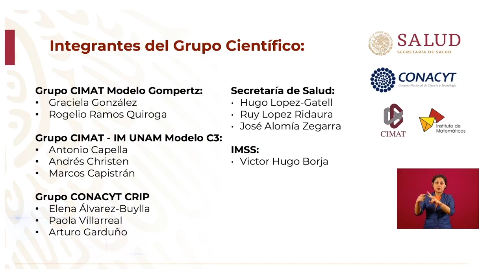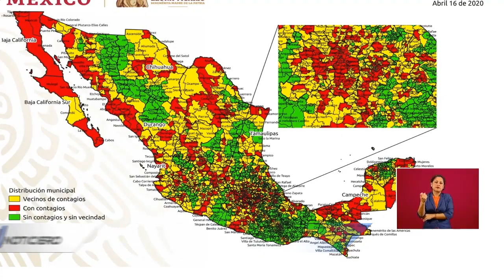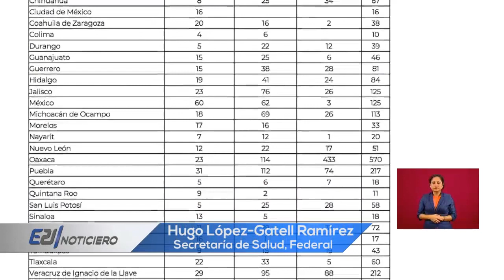Municipios podrían terminar la campaña de sana distancia el 17 de mayo